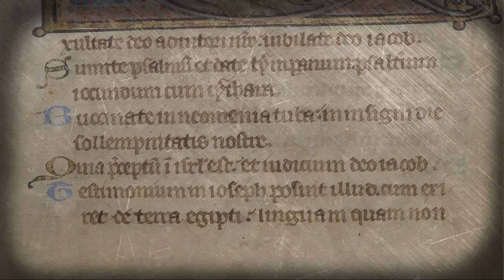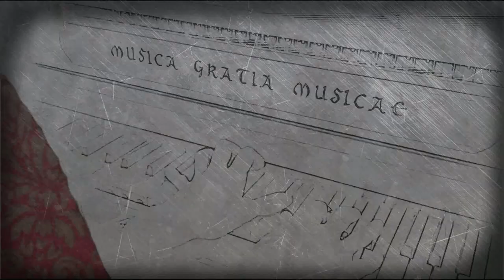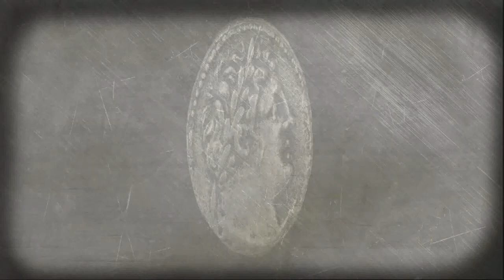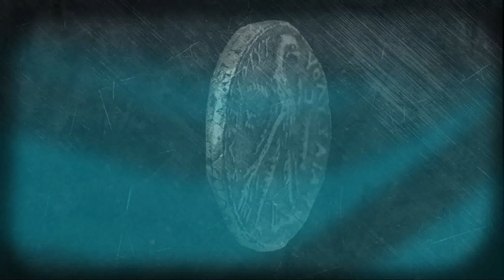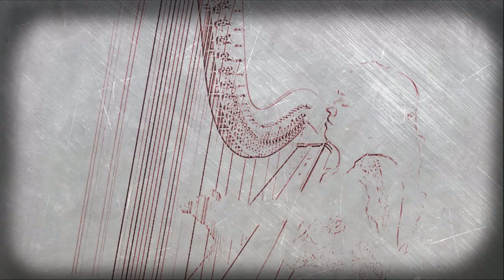Brunette Models – Anastenazontas ston Theo [official video art–animation by Agnes de Venice]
Aναστενάζοντας στον Θεό (Anastenazontas ston Theo = Longing for God) – track from Maxi–Single by Brunette Models (music from October 2014).

Video art–animation by Agnes de Venice.